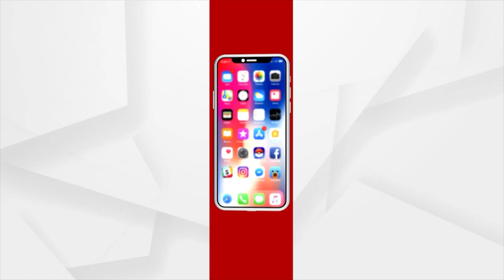Patali Srikhetra Of Sonepur, Know The Importance Of This Temple